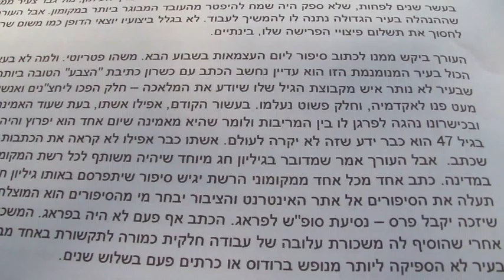tell me a story, ein-hod - dusseldorf artist exchange- special project -evanna ratner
tell me a story, a video clip project initiated and produced by evanna ratner, ein hod, israel,  during her stay in dusseldorf, germany as  guest artist  , ein hod-dusseldorf artists exchange. summer 2011.
artists were invited to produce short clips introducing important issues of their choice, The clips are  composed from still photographes  and text read by the artists. this is an on-going project which will take place during the following months in ein hod, with members of the artists' village, then presented in dusseldorf film festival next fall.
produced for ein hod official website, by margol guttman, director of einhod-dusseldorf artists exchange,